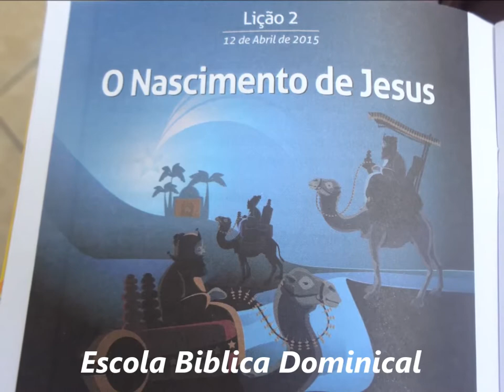Caminho de Deus......12 Abriol 2015 - Alto Vera Cruz - B.H - M.G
Grandes coisas Deus tem feito por nós